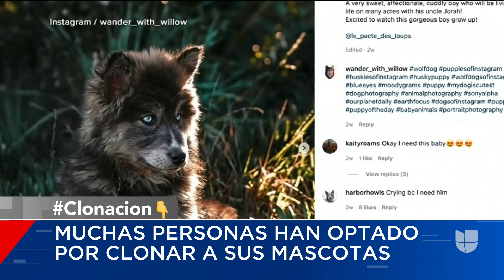Clonar mascotas, una práctica que va en aumento en Estados Unidos y genera controversia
Muchas personas han decido pagar altas sumas de dinero para obtener una copia de su perro o gato y así disminuir el dolor por su muerte, en lugar de adoptar otro. La organización PETA recuerda que la clonación no permite recrear el carácter de la mascota perdida, por lo tanto, no se sentirá como si fuera la misma.

Patricia Janiot